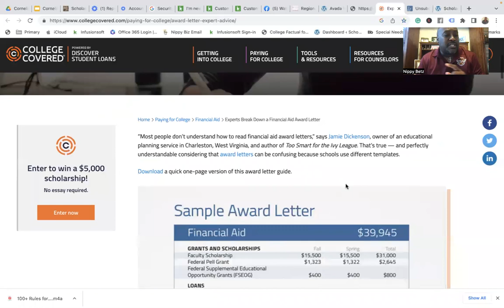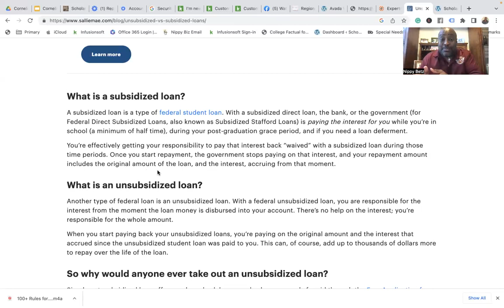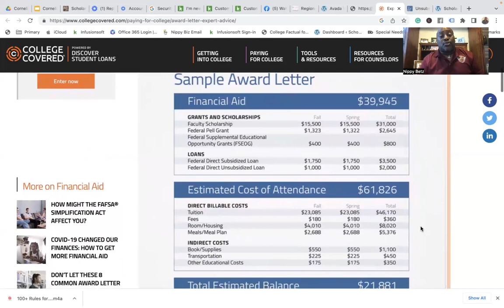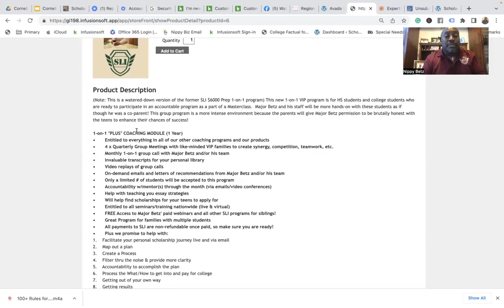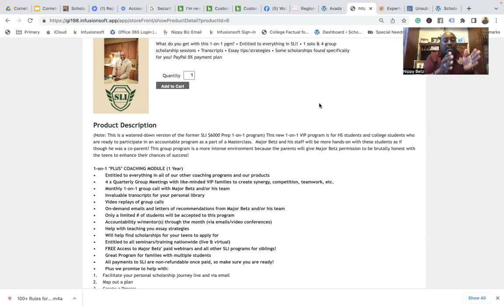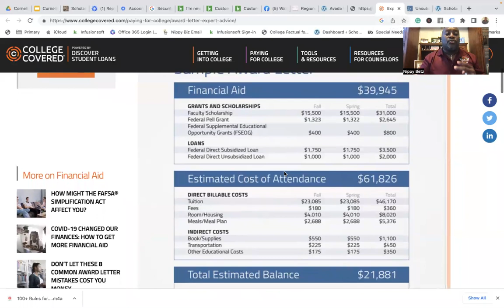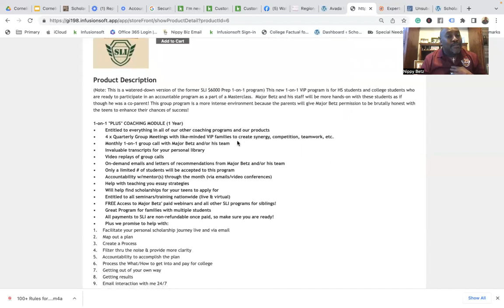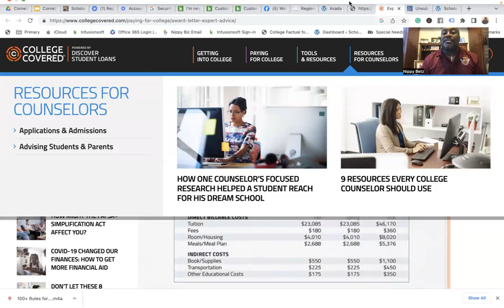SLI Monthly Q&A Call Apr 2023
Apr 2023 Q&A Session
Don’t skip over this lesson! We cover 3 points each of you will want to know!

Sample Award Letter (Click Here)
Subsidized vs Unsubsidized Loan Meanings
SLI New 1-on-1 VIP Program (Don’t miss this b/c it is limited)